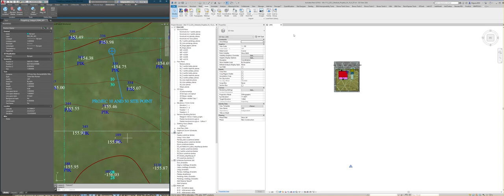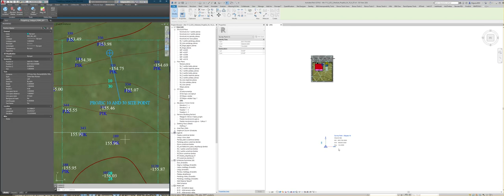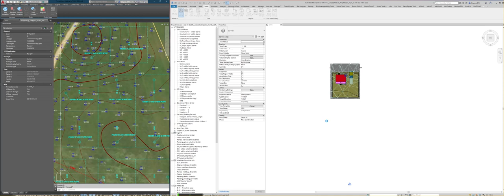0117-1 LIT RevitTraining Revit ProjectLocation Select Location and Coordinates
Products
Version: 2019
Skill Level
Category

In this video, I'll walk you through the essential steps of setting your project location and coordinates in Revit. This BIMTraining session is perfect for beginners and advanced users alike who want to ensure precise project setup in Revit. Learn how to select and input accurate project location data to streamline your workflows and enhance project accuracy.

👷 What you'll learn:
 • How to select the project location in Revit
 • Setting accurate coordinates for your project
 • Understanding the importance of project location data in BIM
 • Tips for enhancing project accuracy and workflow efficiency
 • Practical steps for beginners and advanced users alike